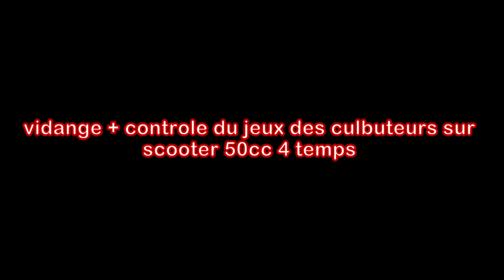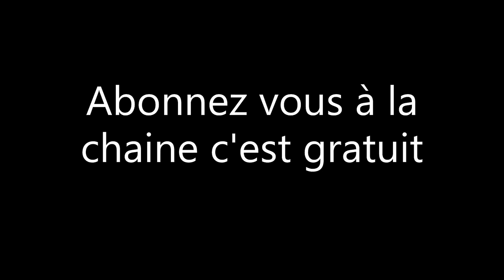vidange + controle du jeux des culbuteurs sur scooter 50cc 4